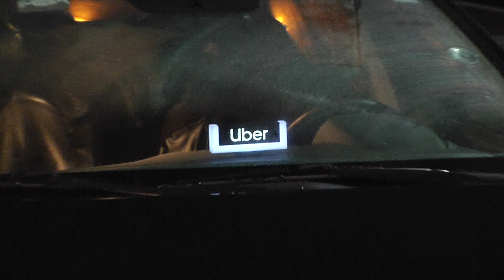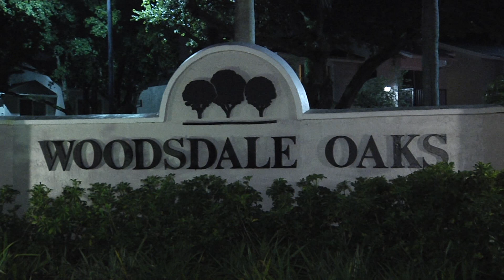Uber Passenger Nearly Kills Uber Driver During Robbery Attempt Shooting In Lauderhill Florida USA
Around 2:30am EST this morning, an Uber driver was dropping off a passenger near the 2500 block of NW 49th Avenue in Lauderhill Florida, USA, when instead of thanking the Uber driver for a safe trip, he put a gun to his head and demanded his wallet. The Uber driver remained calm and asked the man to leave his vehicle, as the passenger was still demanding his hard earned possesions, the frightened Uber driver sped away. The suspect / passenger opened fire with a handgun towards the fleeing Uber striking the car at least once. The Uber driver stopped a few blocks away at an apartment complex and called police. Lauderhill police responded quickly and began their investigation.

in this video you will see Lauderhill police on the scene, the Uber driver and his car with a bullet hole in it and hear him describe what happened in English and Spanish.

If you saw anything or have any information that may help detectives, call Crime Stoppers and leave an anonymous tip, if an arrest is made you will get thousands of dollars for your efforts, and feel good about catching a bad guy. The number 954-493-TIPS.
Please click the thumbs up "Like" button below the video, "Subscribe" to my channel and click the "Bell" so you will be notified each time I post a new video, "Share" this video with someone who may want to see it.